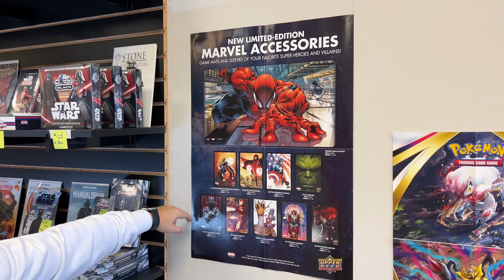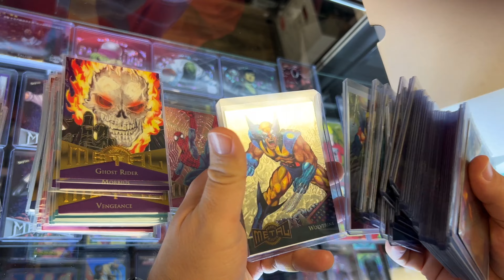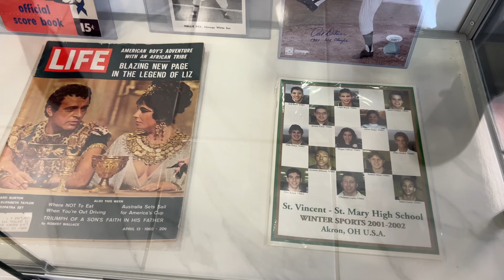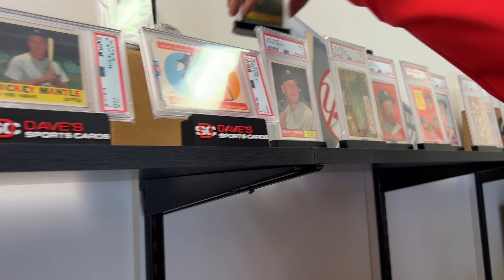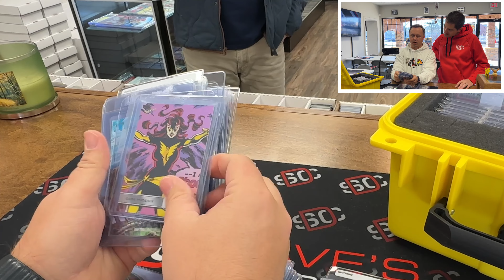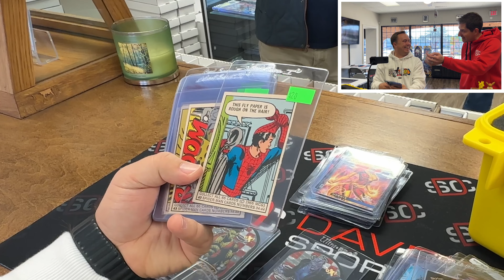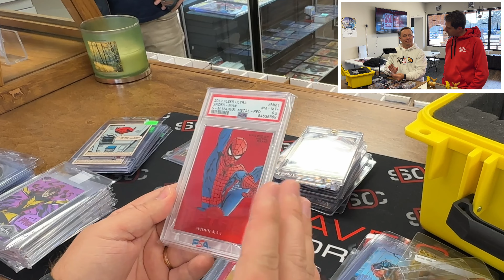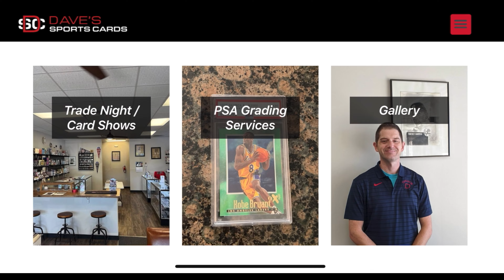Unbelievable Tour of the Best Sports Cards Shop in Georgia!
Sit back and enjoy this tour and interview of Dave and his wonderful store. Includes a pleasant mix of marvel cards, sports cards, both modern and vintage, along with some comic books, and other collectibles. Store also includes a Pokémon section, although we did not get into that too much.  See link below for more information regarding Dave’s Sports Cards.

Also in this video, Dave shows off one of the best Mickey Mantle collections ever.